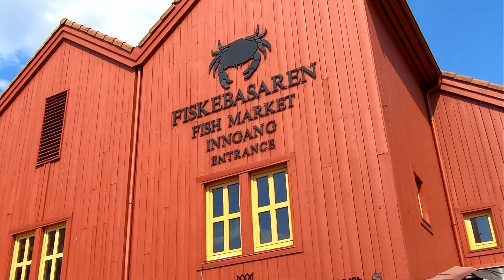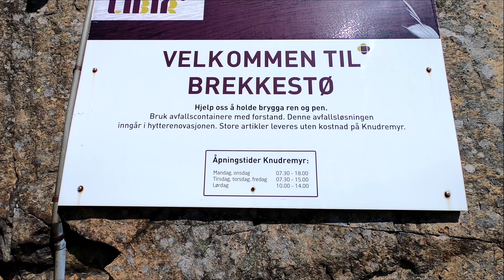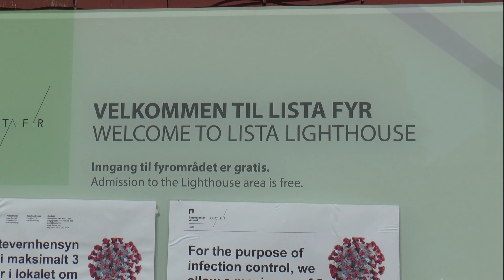NORWEGEN 2020 (1) Kristiansand (4K)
Mit der Schnellfähre von Hirtshals an der Nordspitze von Dänemark nach Kristiansand in Norwegen. Ausflüge in die Umgebung von Kristiansand.